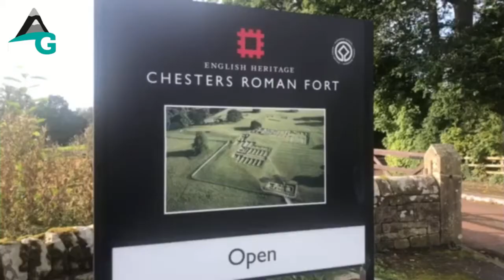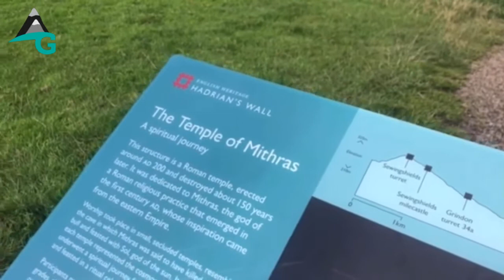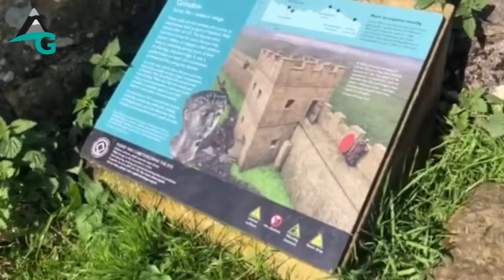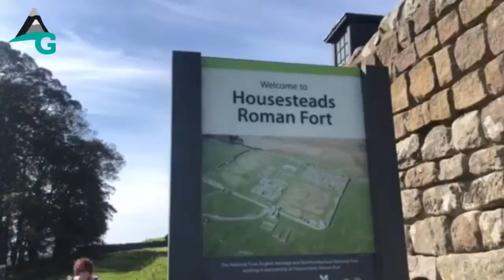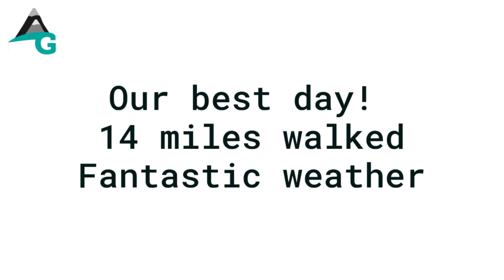DAY 3 - HADRIANS WALL | CHOLLERFORD TO ONCE BREWED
Day 3 - HADRIANS WALL
Chollerford to Once Brewed

Distance: (double checked!) 12.9 miles. Poles were needed today!

☀️ WEATHER: Absolutely brilliant. We’ve been so lucky with the weather. Today’s been a suncream kind of day with a nice gentle breeze. Fabulous!
⛑ HEALTH: There are now a few blisters within the group. One has a pain behind the left knee which has stopped play. We also have chafing issues, a touch of shin splints and hip issues. But spirits are high and with exception to a bit of discomfort we are all good to go and carry on! We are like the Roman Soldiers!
HIGHLIGHTS:
📦 First stop was literally up the road as all of us queued for our first stamp just 0.3 miles into the walk. There was a little box outside Chesters Roman Fort and museum.
🚑 We kept seeing two ambulances driving up and down the road... weird!
🥾 Within a few miles the group settled in to our little waves of people.  Speedy Herb & Stuart were off like loaded springs. Swiftly followed by the Whirlwind Shuttle Group. The rest of us just played leapfrog all day.
🏰 We were all rather excited when we saw our first big chunk of the wall just a few miles into the walk. Wow! Then the day unfolded and each turn just got more and more stunning.
💩 Oops, one person who shall not be named was rather attracted to poop today. This person trod in dog poo, and then sat in sheep poo!  We were all very sympathetic and didn’t find it funny at all.
🚶‍♀️ We met lots of hikers today. Many were just doing the mi